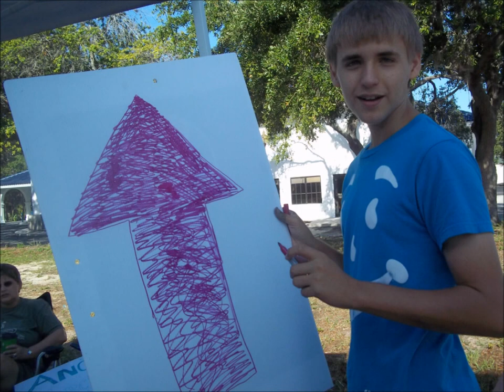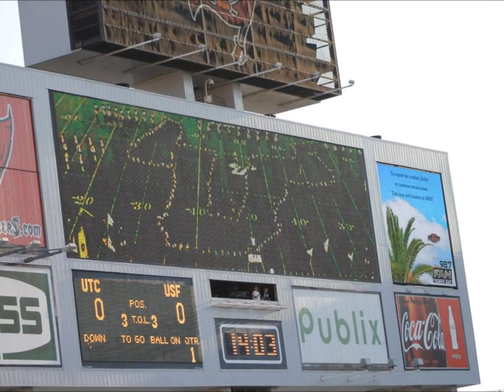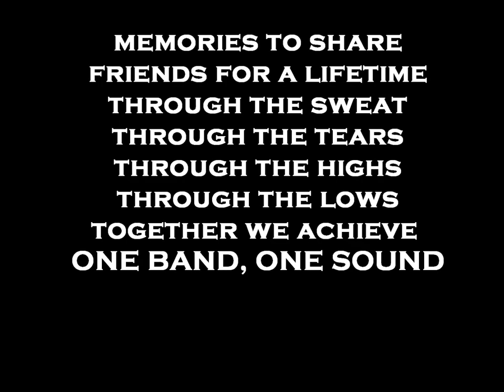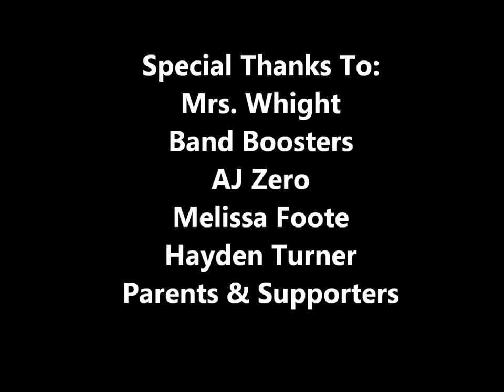Anclote Band EOY Movie 2013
Take a look thorugh the 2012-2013 year of the Anclote High School Band Program